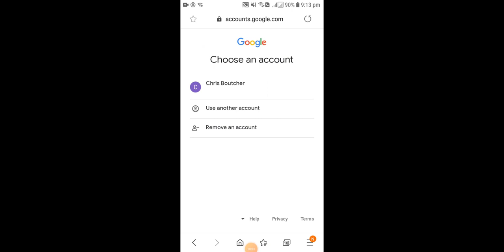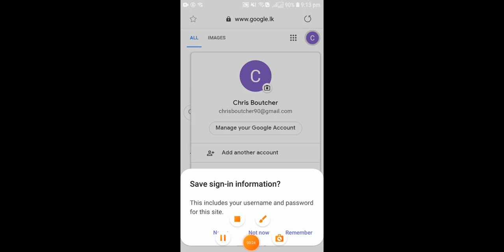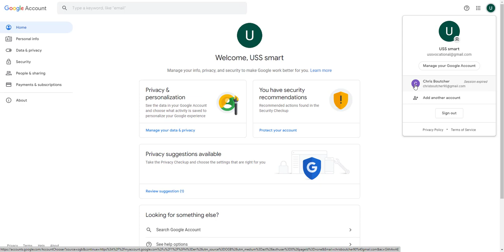how to sign out single Gmail account from multiple accounts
This Video  Shows How to  sign out single Gmail account from multiple accounts (only log out of one Gmail account and not other)